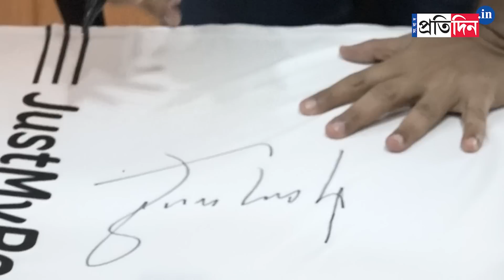Sourav Ganguly's special interview ahead of his 51st Birthday | Sangbad Pratidin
Sourav Ganguly's special interview ahead of his 51st Birthday.